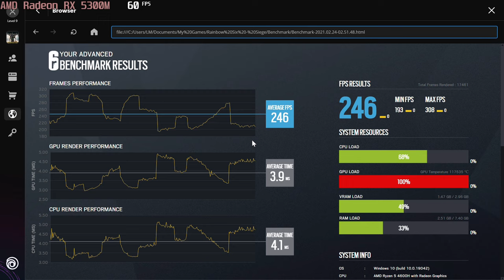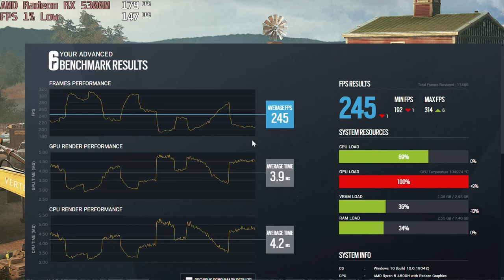🎮 AMD Radeon RX 5300M - TC: Six Siege gameplay benchmarks (1080p)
📈 Average: Low - 246 fps [0:04]; High - 191 fps [1:54]; V.High - 179 fps [3:42]

💻 Test Configuration:
• 8 GB RAM
• External Monitor

✅ LaptopMedia.com